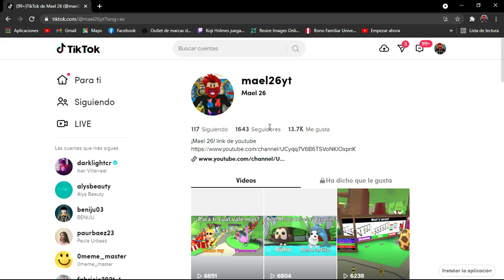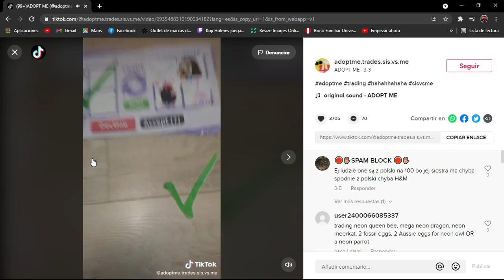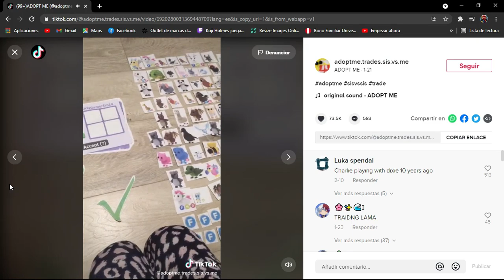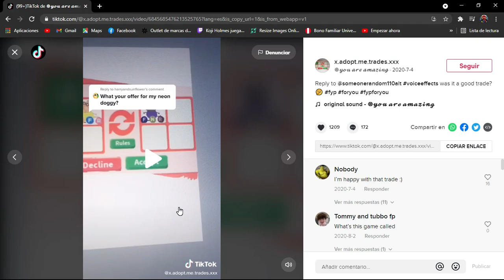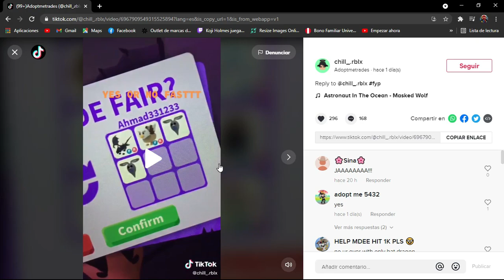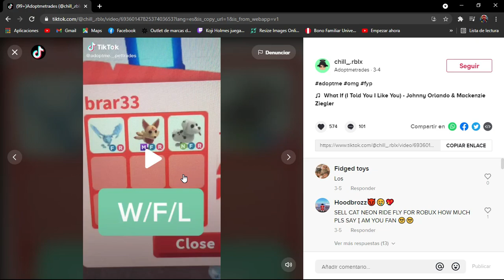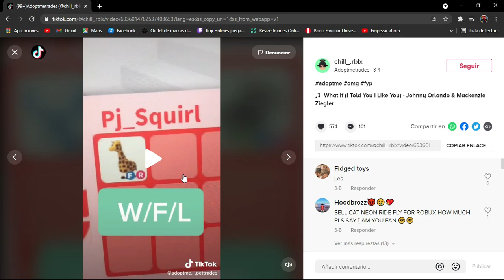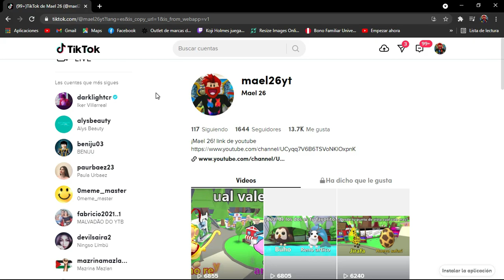¡REACCIONANDO A TRADES INCREBILES EN TIK TOK!/#4/💜🖤💙/ADOPT ME/TIK TOK/TRADES/ROBLOX